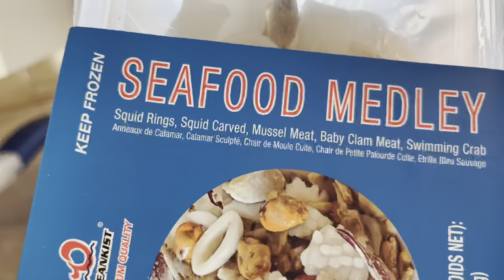Day 4 In Indiana || Cutting my 💇‍♀️ || Hot pot 🍲 dinner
Subscriber thar i lo ni chuan ka chanel ah ka lawm vek a che u❤💋

Ka chanel notification I hmuh Zung2 duh chuan BELL 🔔  ALL KHI HMET KEUH RU HMELTHA HO 💕😘❤️